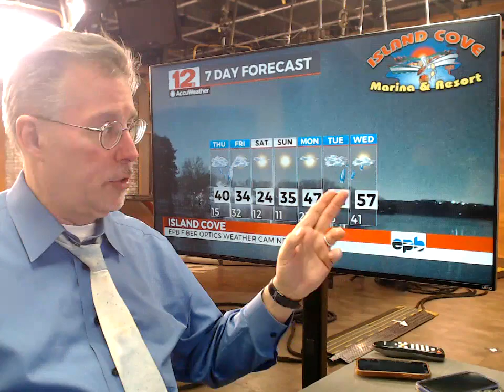WDEF-TV NEWS 12 WEATHER OVERTIME - WED 1.17.24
Specifics on our next winter storm coming into clearer view with Winter Weather Advisories posted. Also: getting back to normal temperatures but not until next week.
All that and much more in tonight's WDEF News 12 exclusive video weatherblog WeatherOvertime.
Teachers/administrators: request one of our weather personnel to appear at your school by going to the FoodCity